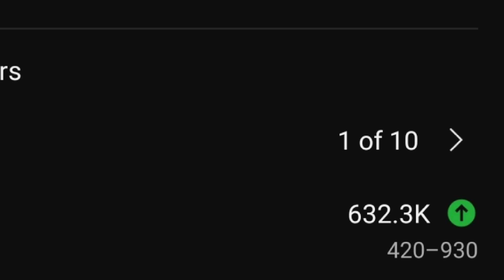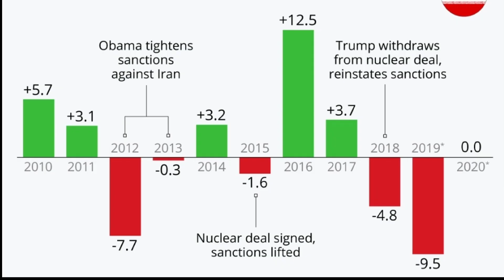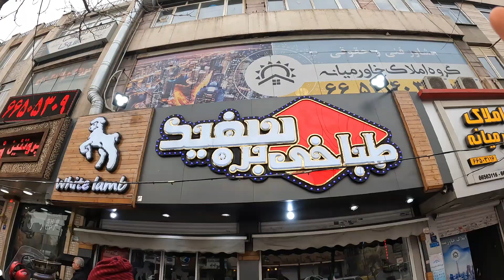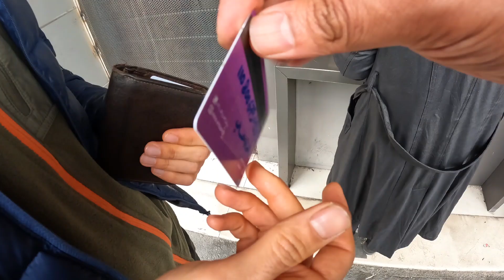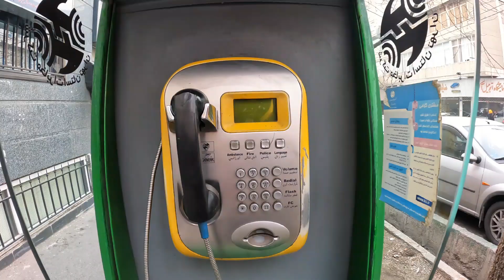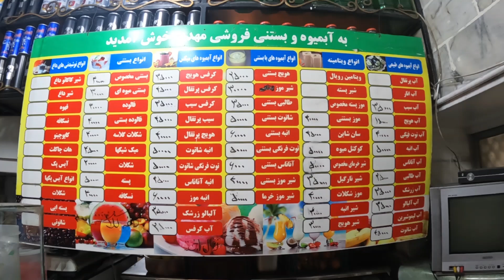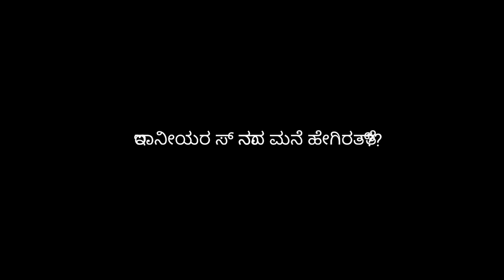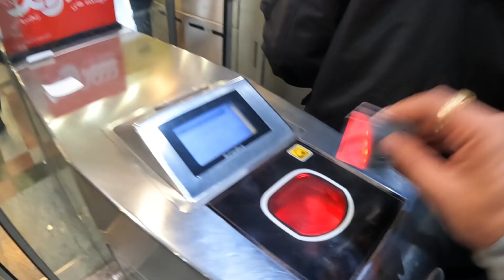Nobody visits this Dangerous country,Find out why? ಯಾರು ಕಾಲಿಡದ ದೇಶ ಯಾವುದು ಗೊತ್ತಾ? with Eng Subs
In this travel vlog today, I am in Iran, and it's a beautiful day. I had a unique and delicious breakfast, which was also very affordable. Iran is one of the most reasonably priced countries I have been to, with cheap rates for breakfast, travel, gasoline, and fruits when compared to the Indian Rupee. On my first day here, I have already tried many different foods, which was a great experience. Overall, my first day in Iran has been fantastic, and I am looking forward to discovering more about this country.

Iran Series

Episode 1 [ Nobody Visits this country]
Episode 2 [ Iranian Women & cafe ]
Episode 3 [ Dating an Iranian Girl ]
Episode 6 [ Living in in Iran ]
Episode 7 [ Painful waxing in Iran]
Episode 10 [ Hitchhiking in Iran ]
Episode 11 [ Truck driver gifted me his ring ]
Episode 12 [ Petrol or water ?]
Episode 15 [ Rich people of Balochistan ]
Episode 16 [ Iran Pakistan border]
Episode 17 [ Village life in Iran]
Episode 18 [ Worlds largest mud palace ]
Episode 19 [ Iranian family in Kerman]
Episode 20 [ Camping in Hottest place on earth]
Episode 21 [ Hottest place on earth ]
Episode 22 [ Super cool Iranian office ]
Episode 25 [ No bar in the Iran]

Iran 2023: A Look Into the Future of a Nation
Iran, a nation with a rich cultural history and a diverse population, has been through many trials and tribulations over the years. As we look forward to the year 2023, it is impossible not to wonder what the future holds for this country. In this article, we will explore the current state of Iran, the challenges it faces, and the opportunities that lie ahead.

Current State of Iran
Iran is a country with a population of over 85 million people. It is located in the Middle East and is bordered by Iraq, Afghanistan, Pakistan, Turkey, Armenia, and Azerbaijan. Iran is a major player in the region, with a rich history and culture that dates back thousands of years.

The country has been dealing with economic challenges due to sanctions imposed by the United States, which have been in place for many years. Inflation has been high, and the value of the Iranian rial has been decreasing rapidly. Despite these challenges, the country has managed to maintain stability and has not experienced any major political upheavals in recent years.

Challenges Facing Iran
Iran is facing a number of challenges that will need to be addressed in the coming years. One of the biggest challenges is the economy. As mentioned earlier, the country has been dealing with sanctions imposed by the United States for many years. These sanctions have had a significant impact on the economy, and many Iranians have been struggling to make ends meet.

please turn on the CC button for English Subtitles

About Me:
Namaskara! My name is Ramm Bogadi. I travel the world and enjoy a life of freedom while chronicling my experiences through my Kannada vlogs. On this channel, you will find food and travel videos from all over the world, as well as interesting information about 197 countries. So if you're looking for some interesting travel stories, then be sure to check out my YouTube channel.

English Subtitles by Prakruti Dhananjay